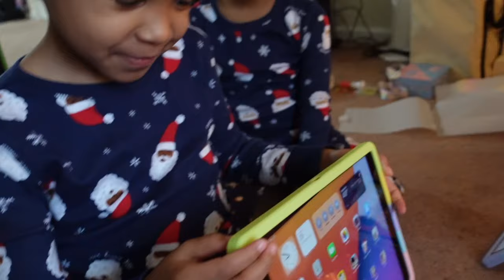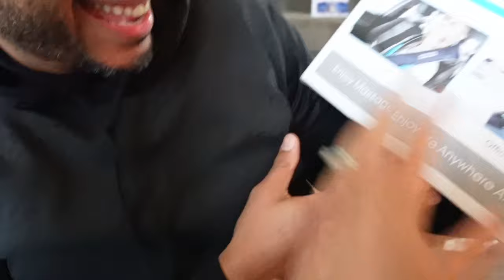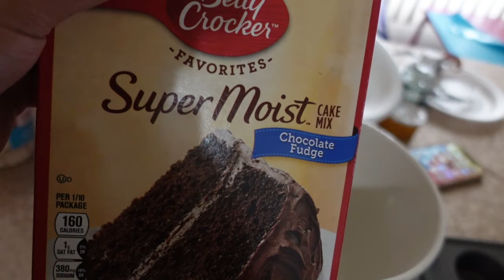Christmas Day + NEW YEAR'S EVE SPECIAL | BABY REVEAL !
Here is the Christmas Day and New Years Eve 2021 vlog. Also the baby's born!! So excited to share this with all of you!